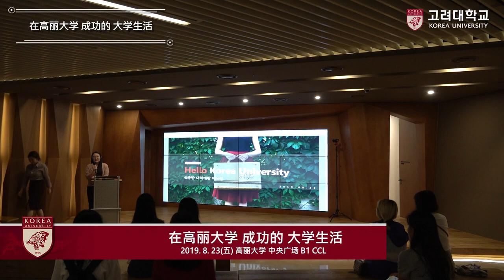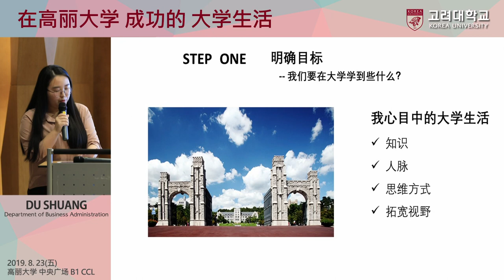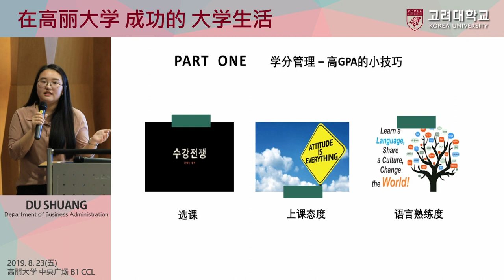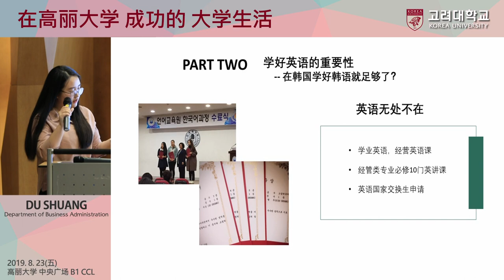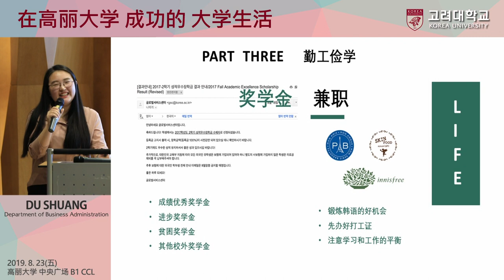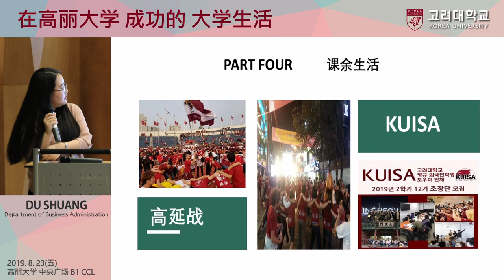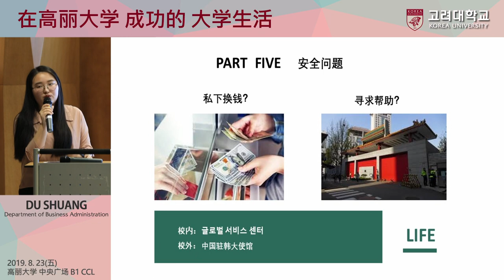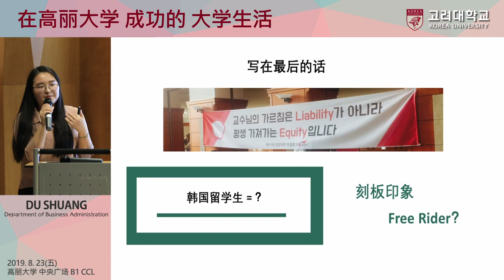[고려대학교 Korea University] 성공적인 대학생활(DU SHUANG)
성공적인 대학생활(DU SHUANG)

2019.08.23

고려대학교 CCL